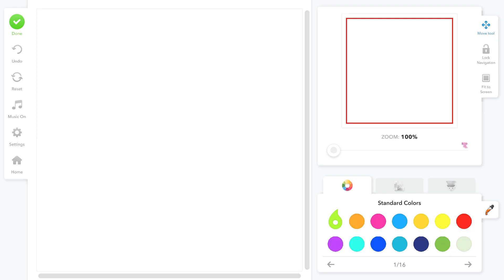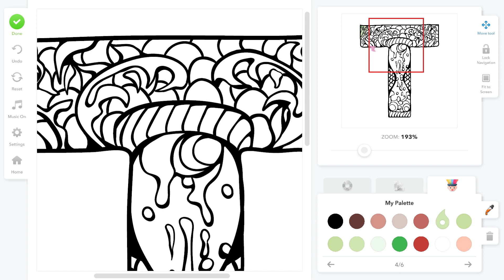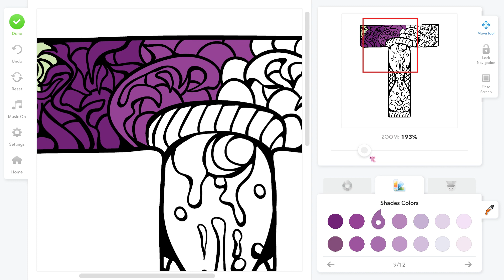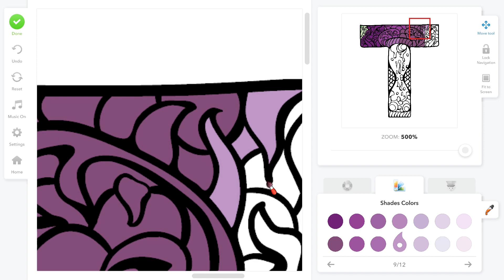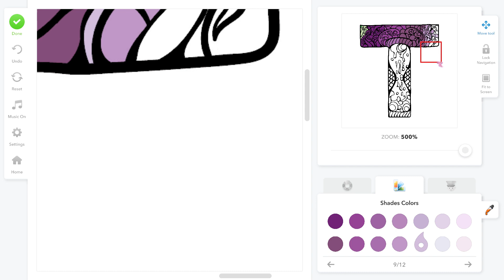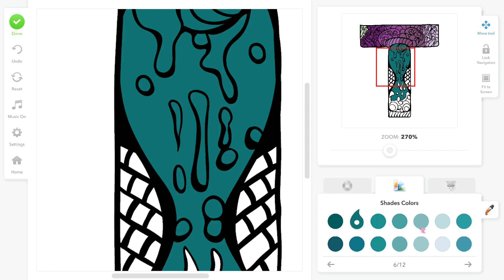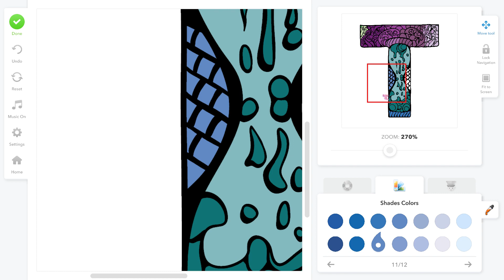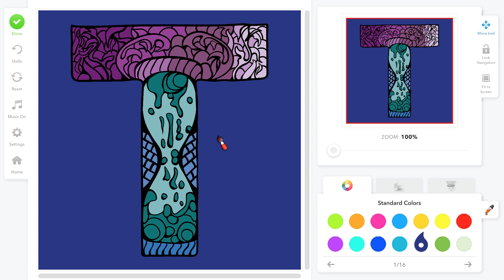Coloring Book for Adults Letter T Colored By My Baby Sister